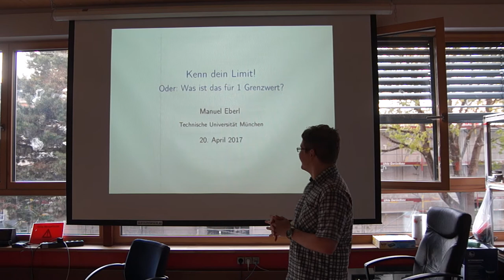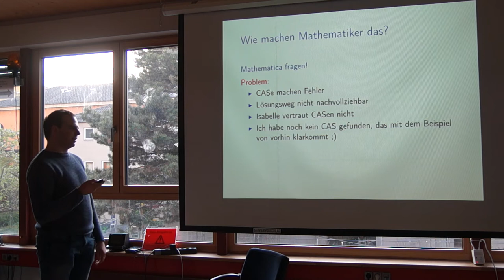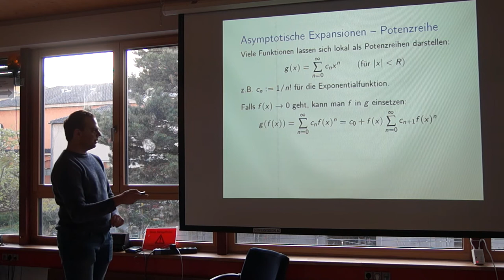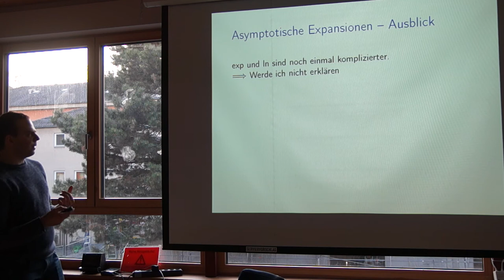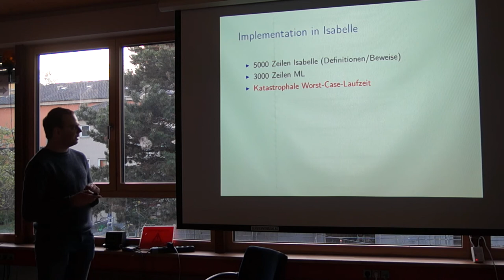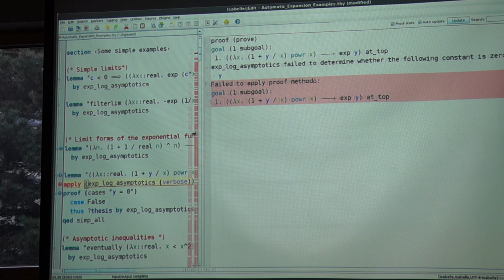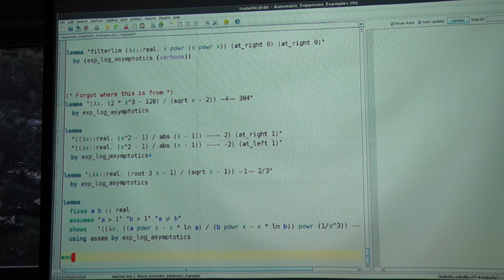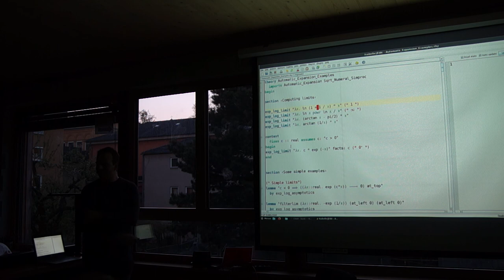Manuel Ebert: Kenn dein Limit – Grenzwerte automatisiert in Isabelle berechnen